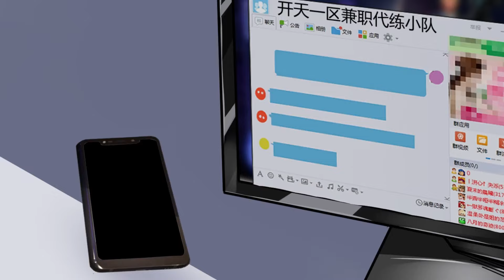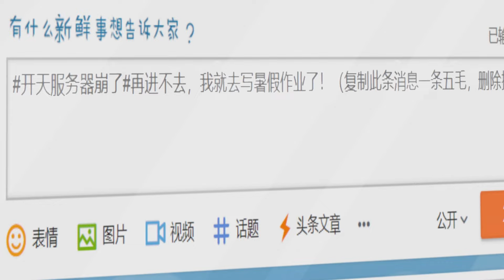💓系統逼我做反派 EP09 FULL | 買到就是賺到！吳驚拍賣會故意擡高價格，氣壞公子哥！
系統逼我做反派 EP09 | 買到就是賺到！吳驚拍賣會故意擡高價格，氣壞公子哥！
每日更新精彩动画内容
你想看的这都有！❤

更多精彩

🌠斗破苍穹年番 EP103 上| 蕭炎四方閣大戰炎塵！鬥宗實力驚呆眾人！異火一出，誰與爭鋒！Battle Through The Heavens

🌠斗破苍穹年番 EP103 中| 蕭炎身份暴露，遭風雷閣圍困！危急之時，風尊者竟出手相助！今天這小子我保了！Battle Through The Heavens

🌠蕭炎三年之約大戰雲山！炸毀整個雲嵐宗！| 鬥破蒼穹 | Battle Through The Heavens

🔮新番上线！【武动乾坤4】1-10合集抢先看！血靈傀的殺傷力可不是開玩笑的！還好林動機智用吞噬之力封印了它!丨武動乾坤S4丨MartialUniverse

🌠全网最新最全斗破苍穹年番EP1-78大合集！蕭炎橫掃雲嵐宗成功復仇！魂殿暗借小醫仙之手，命毒宗圍剿蕭炎。蕭炎三色異火消滅一切！斗破苍穹年番2 | Battle Through The Heavens

【系統逼我做反派 】酷愛玩遊戲，討厭老套劇情的吳驚穿越到遊戲內，碰巧遇見整個乾州境內的修真勢力都在抓捕采花賊「千裏風流」。可意外激活「超級反派系統」，想要抓捕采花賊建功立業的吳驚，萬萬沒想到，回到房內檢查原角色物品的時候，發現了代表采花賊身份的迷香和夜行衣。難道我就是采花賊——千裏風流